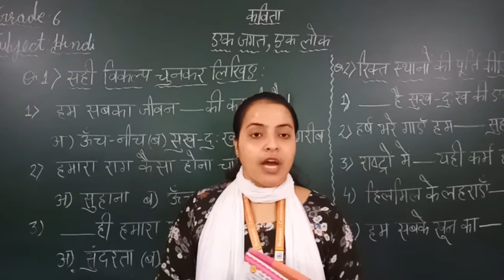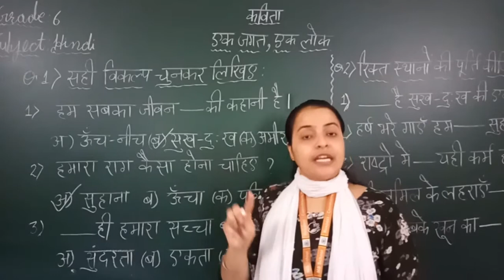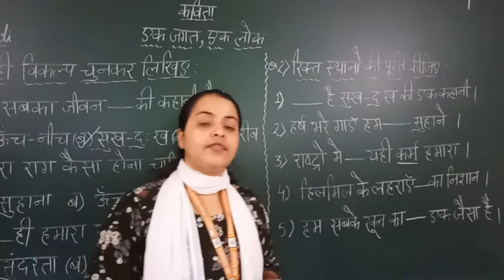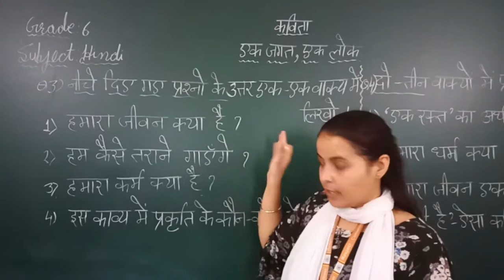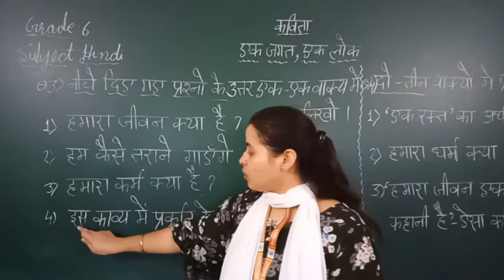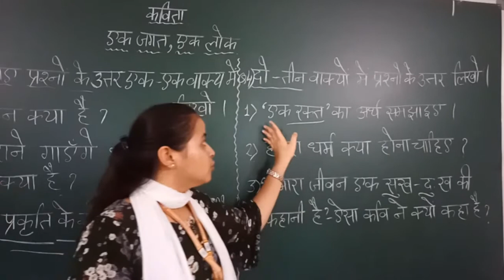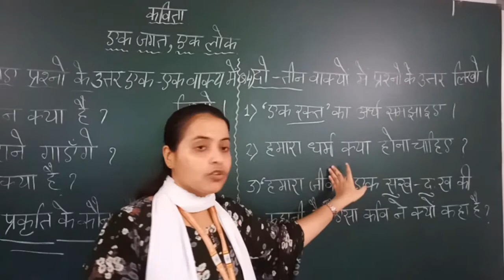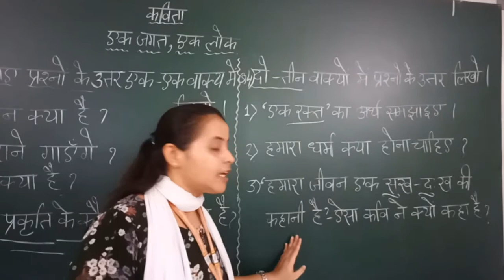EM GRADE-6 HINDI [ कविता - एक जगत एक लोक ] { PART-2 } (EXERCISE)